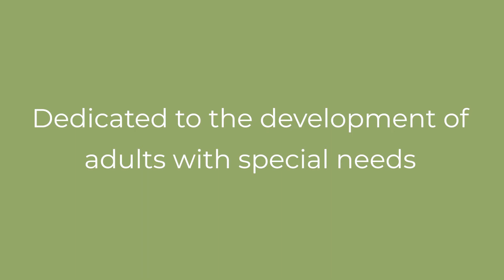An Introduction to Wayne's Cup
A short video introduction to the work undertaken at Wayne's Cup, a not-for-profit café and life skills centre in Markham, Ontario.

We are dedicated to the development of adults with special needs which includes, but is not limited to, autism spectrum disorder, Asperger syndrome and developmental delay.